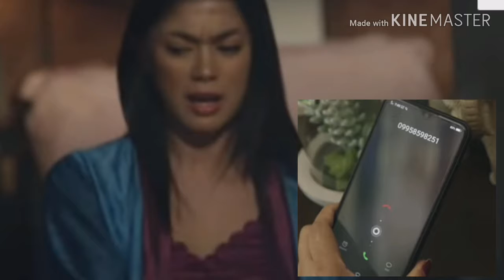The killer bride mayor and tatiana may lihim nga bang relasyon?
simayorbasi(J)?
subscibeatabangannatin mamaya ☺️☺️☺️